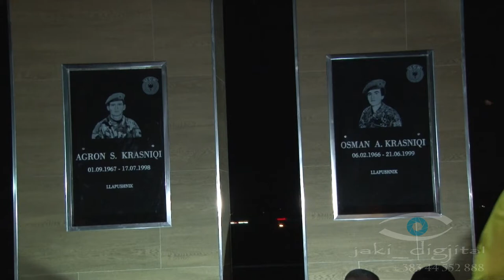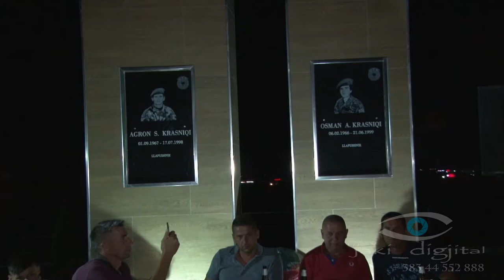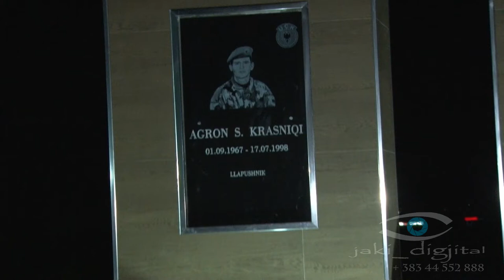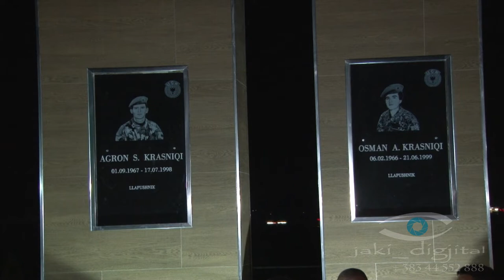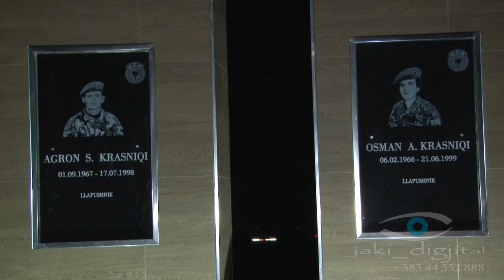Nebih e Milaim Shala Vukovc dt 2 korrik 2019